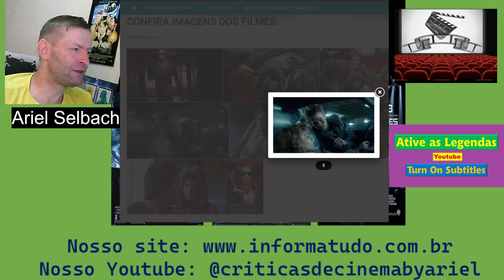235 - Trilogia Exterminador do Futuro 1984, 1991 e 2003 (Terminator Trilogy) CRÍTICA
SINOPSE: Vamos aos três filmes então em sequência: Em O Exterminador do Futuro: Disfarçado de humano, o assassino conhecido como o Exterminador viaja de 2029 a 1984 para matar Sarah Connor. Enviado para proteger Sarah está Kyle Reese, que divulga a chegada da Skynet, um sistema de inteligência artificial que detonará um holocausto nuclear que acabará com a humanidade como conhecemos. Sarah é o alvo porque a Skynet sabe que seu futuro filho comandará a luta contra eles. Com o implacável Exterminador os perseguindo, Sarah e Kyle tentam sobreviver. O Exterminador do Futuro 2 - O Julgamento Final: O jovem John Connor, filho de Sarah, é a chave para a vitória da civilização sobre uma rebelião de robôs do futuro. No entanto, ele torna-se alvo de T-1000, um exterminador que pode assumir a forma que desejar e que foi enviado do futuro para matá-lo. Outro exterminador, o renovado T-800, também é enviado de volta ao passado para proteger o menino. Quando John e sua mãe embarcam na fuga com T-800, o menino cria um vínculo forte e inesperado com o robô. O Exterminador do Futuro 3 - A Rebelião das Máquinas: Aos 25 anos, Connor vive agora sem nenhum registro de sua existência para não ser rastreado. Das sombras do futuro sai T-X, o ciborgue assassino mais sofisticado da Skynet, que volta no tempo para assassinar aliados de Connor e o próprio Connor, o alvo principal, caso o encontrar. A única esperança de sobrevivência para Connor é o Exterminador, seu antigo e misterioso assassino e aliado. Juntos, eles devem tentar fugir ou derrotar o tecnologicamente superior T-X e tentar evitar o Dia do Julgamento Final.

6) Curta nossa página no FACEBOOK SOBRE ESPORTES e receba as notícias

7) Nos adicione como amigo na nossa página no FACEBOOK SOBRE ASSUNTOS GERAIS

8) Acesse este link para entrar no nosso GRUPO DE WHATSAPP SOBRE ESPORTES GERAIS e receba as notícias

9) Acesse este link para entrar no nosso GRUPO DE WHATSAPP SOBRE FUTEBOL e receba as notícias

10) Acesse este link para entrar no nosso GRUPO DE TELEGRAM SOBRE ESPORTES GERAIS e receba as notícias

11) Acesse este link para entrar no nosso SPOTFY e receba as notícias

12) Acesse este link para entrar no nosso SPOTFY e receba NOTÍCIAS GERAIS

13) Mande uma mensagem para nós e solicite o ingresso em nossa lista de transmissão do  GRUPO DE WHATSAPP  e receba todas as NOTÍCIAS e INFORMAÇÕES do nosso site